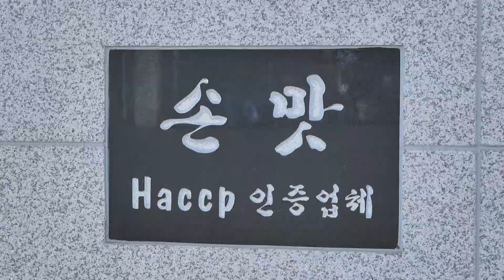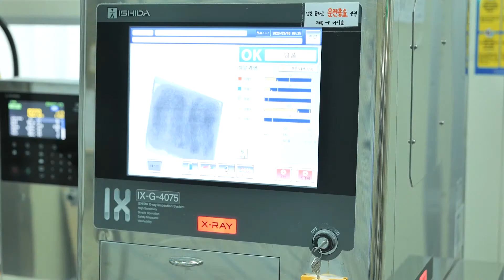Amazing Mass Production Process of Noodle! Korean Noodle Factory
A noodle factory is a facility where noodles are produced on a large scale. These factories are equipped with specialized machinery that mixes, kneads, rolls, cuts, and sometimes dries the noodle dough to create various types of noodles, like spaghetti, ramen, or soba. Noodle factories often use different ingredients, such as wheat flour or rice, to produce noodles in bulk. These noodles are then packaged and distributed to stores and markets for consumers to purchase and prepare at home. Noodle factories play a crucial role in meeting the demand for this popular food item and ensuring a steady supply of noodles to customers worldwide.

Uploaded: October 30, 2023